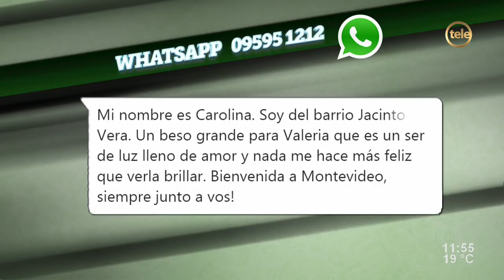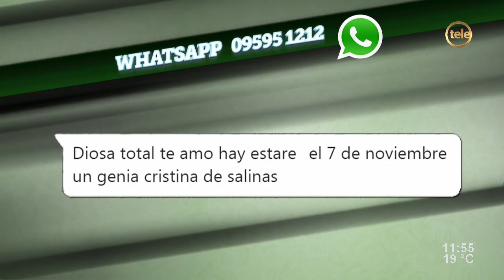Valeria Lynch se presenta en el Sodre con "Extraña dama del rock"